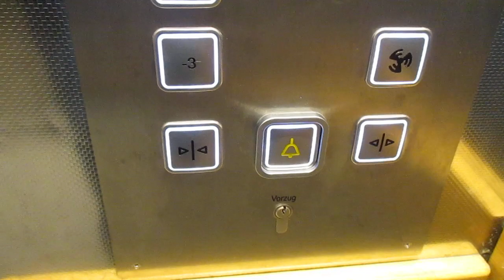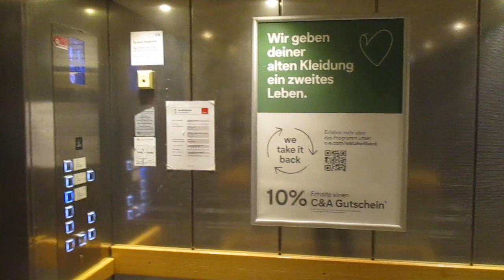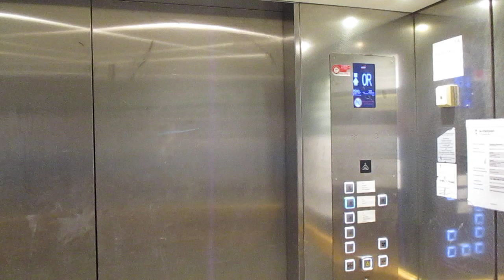München, C & A Bayerstraße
Hersteller / Brand: unbekannt / unknown
Baujahr / Year of Construction: 1975
Modernisiert / Modernized: Tepper 2020
Tragfähigkeit / Capacity: 20 Pers.
Etagen / Floors: 5 (U3, U2, U1, 0/R, 1)